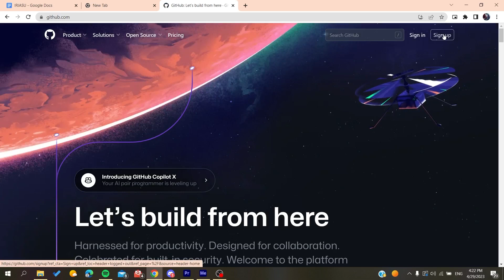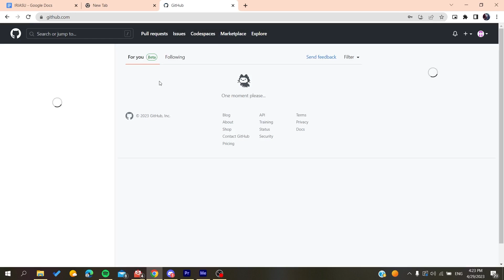How To Login GitHub Tutorial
Today we talk about login github,github,github sign in,github login,how to login to github account